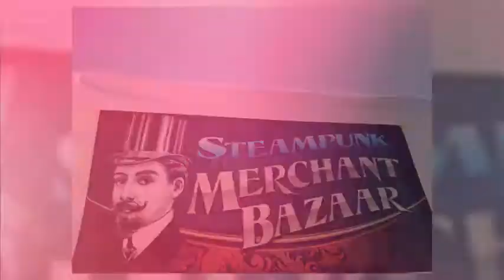Wild Wild West Steampunk Convention 2018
Hattast-ique's first year at the Wild Wild West Steampunk Convention in Old Tucson, Arizona.